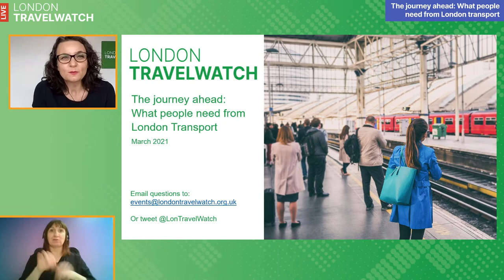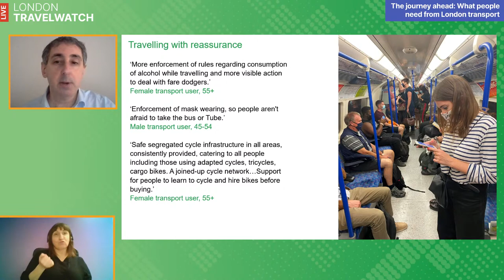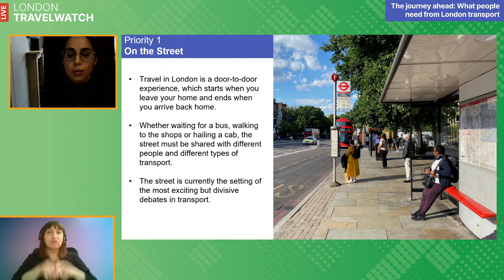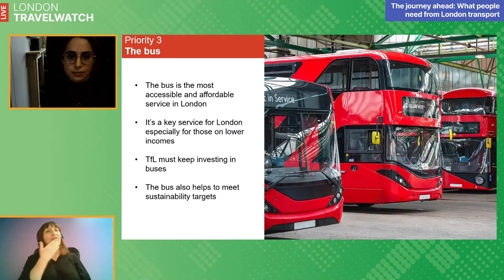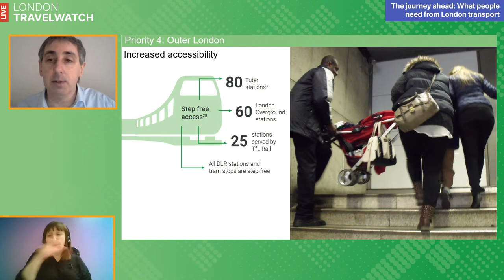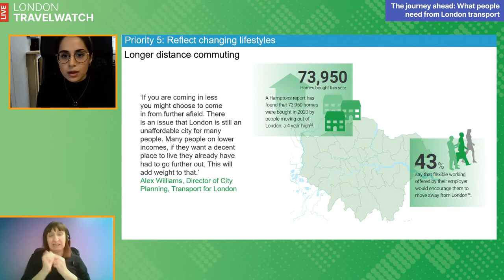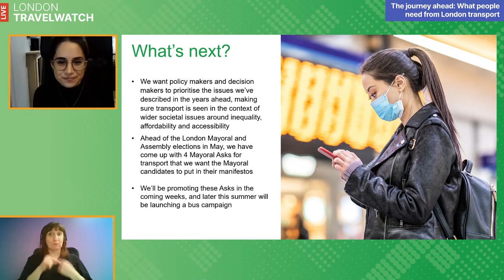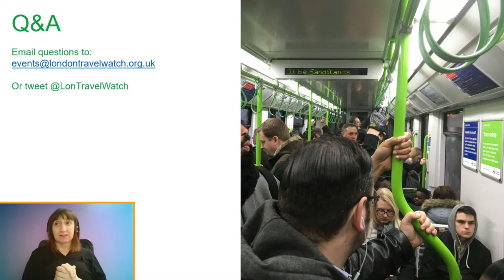The journey ahead: What do people need from London's transport in the future?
London TravelWatch webinar held on 4 March 2021 where we launched and talked through our latest report - The journey ahead: What do people need from London's transport in the future?

The full report is now available and can be downloaded from our

Alternatively, if you would like to read the plain text version, you can download that